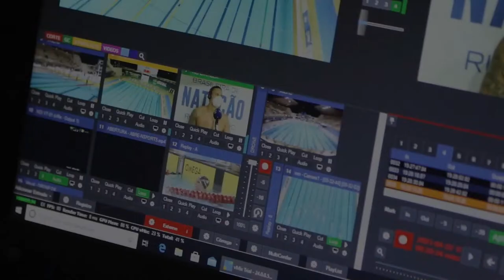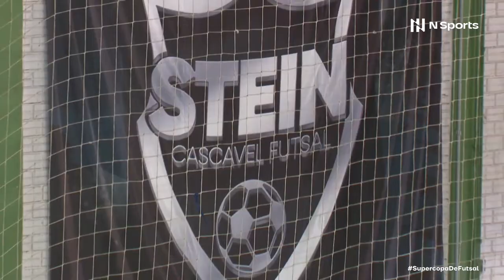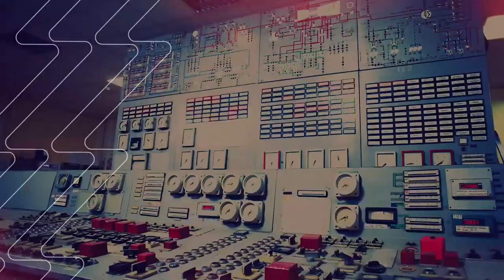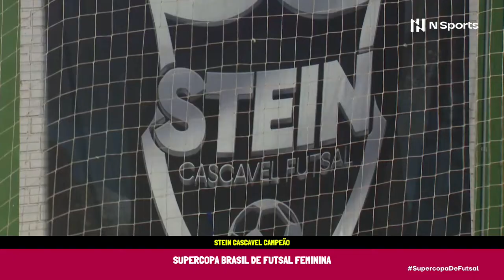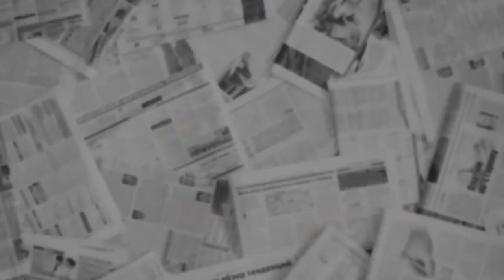Supercopa de Futsal Feminina - Taboao Magnus x Stein Cascavel - Final - Ao Vivo com imagens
A Supercopa de Futsal Feminina acontece no Ginásio da Neva em Cascavel/PR do dia 22 a 26 de março. Os grupos da Supercopa de Futsal foram sorteados terça-feira (14), em São Paulo. Neste ano, a competição organizada pela Confederação Brasileira de Futsal terá um novo formato com dois grupos. Na Fase Classificatória as equipes serão divididas em dois grupos: A(São José, Taboao Magnus e DEC Operário) e B (SERC UCDB, Leoas da Serra e Stein Cascavel), jogarão entre si dentro dos seus respectivos grupos, no sistema de todos contra todos, classificam para a Fase Semifinal o primeiro e segundo colocados de cada grupo da Fase Classificatória, já a Fase Semifinal e Final serão disputadas em formato eliminatório. O campeão garante a vaga para a Conmebol Libertadores.